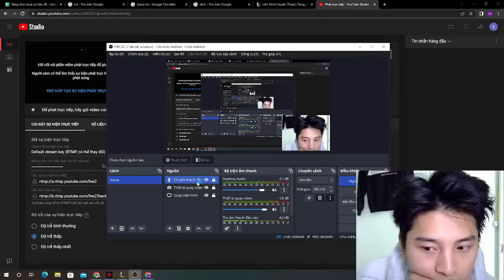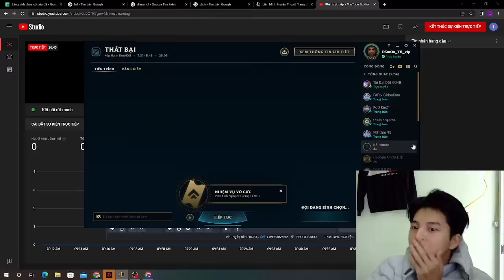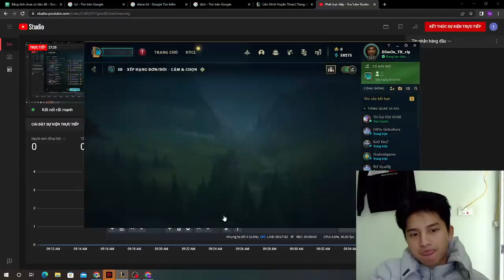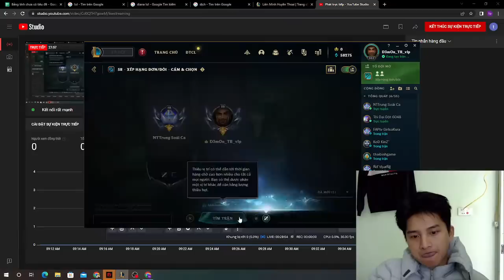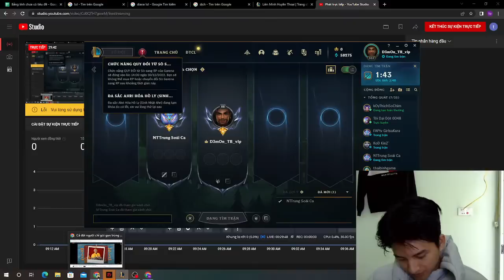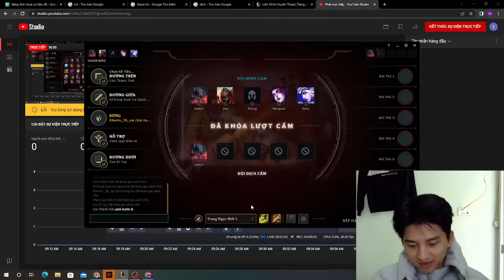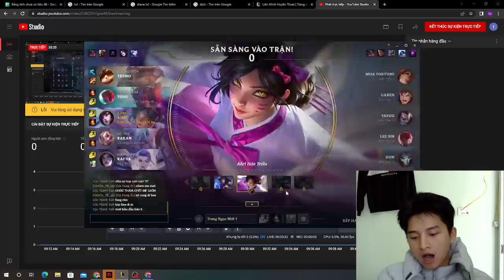League of Legends Udyr sharp claws